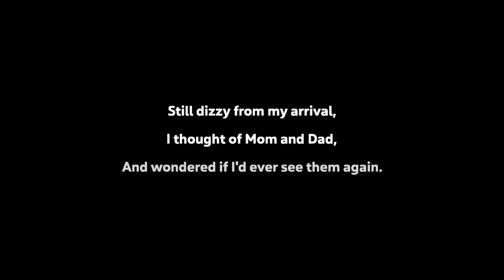[CC] - !FTL101 (#4 Mantis A) - [CC] - A Place to Relax - Show #2481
0:00:00 FTL-Faster than Light

2:43:50 Spelunky 2

3:11:11 Nova Drift